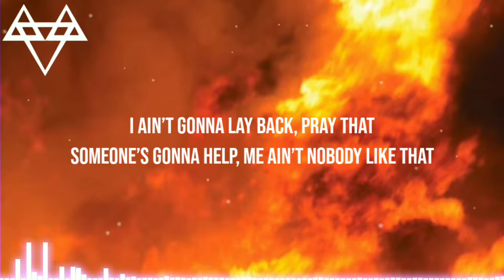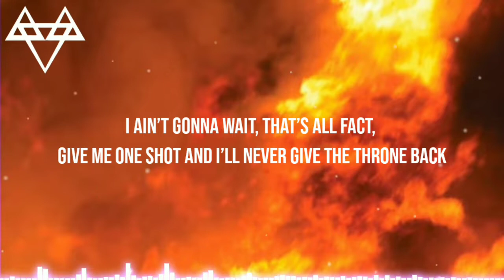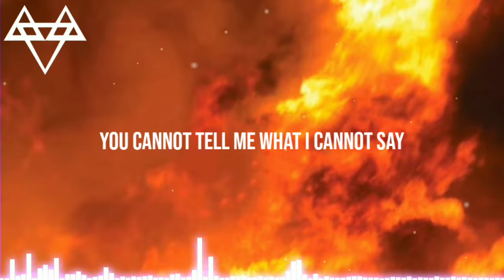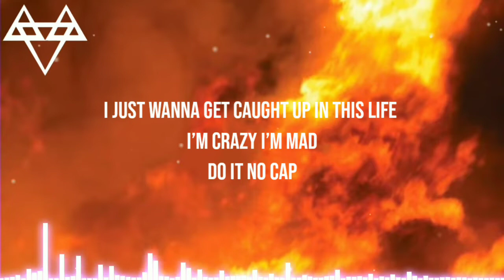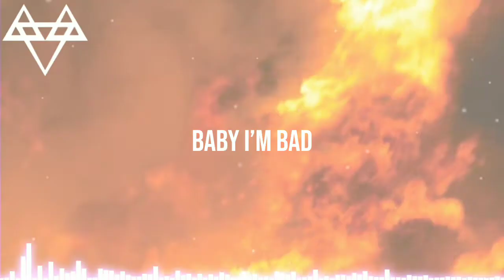NEFFEX - Born a Rockstar (Lyrics)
✘ INFORMATION ✘
➥ Song ➼ Born a Rockstar
➥ Artist ➼ NEFFEX
➥ Album➼ Born a Rockstar

LYRICS:

[Chorus]
I got the cash in the bag
Stadium packed
Born a rockstar in this life gonna live it up
On the attack
Baby I’m bad
I just wanna get caught up in this life
I’m crazy I’m mad
Do it no cap
Only got one so you better go live it up
Cash in the bag, stadium packed, baby I’m bad, baby I’m bad

[1st Verse]
I just wanna stay bad, stay mad, chip on my shoulder cuz they treat me like an outcast
I ain’t gonna take that, stay back, I’ll be swinging hard till the hits come in all caps
I ain’t gonna lay back, pray that someone’s gonna help, me ain’t nobody like that
I ain’t gonna wait, that’s all fact, give me one shot and I’ll never give the throne back

I’m sick of being cautious
Imma go cause some pain can’t stop this
Imma steal everybody’s lane call it shoplift
Sick of hearing everyone complain when they thoughtless
Taste the pain, it's like candy canes, it makes me go change into a better frame, into a better name, society’s insane We all live for fame

[Chorus×3]
Stadium packed
On the attack
Baby I’m bad

[2nd Verse]
I won’t obey
You cannot tell me what I cannot say
I’m here to last oh yeah I’m here to stay
I’ll live each second like my final day
You can't take that away

[Chorus×3]
Stadium packed
On the attack
Baby I’m bad